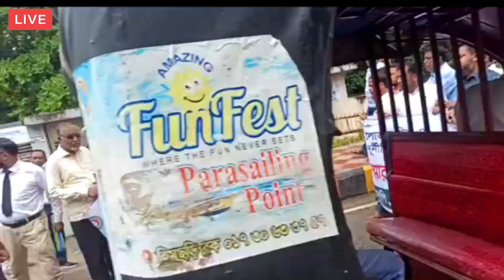🔴এইমাত্র পাওয়া Bangla news 18 Jun 2023 l bangladesh latest news today | News Update 24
Much thanks to you such a great amount of everyone for your understanding and remain with us.